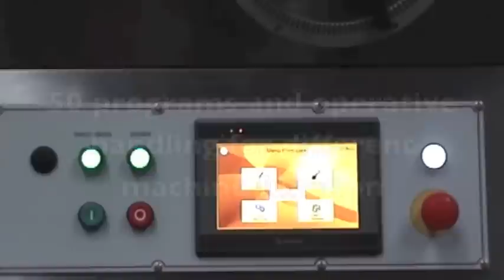MR8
The NEW Sottoriva MR8 is a zero stress bread system. A very versatile machine that can do Ciabatta, long loafs and also has a new rounding system for dinner rolls and other buns. It has a big loading belt with compacting device. The dough compactor guarantees consistent and even dough. The satellite system is designed for gentle and no stress dough sheeting. With a self traying system and guillotine cross cutter with adjustable knives that can cut your dough with straight ends or diagonal. It can do one to 6 rows at a time. It can store 50 programs for different machine functions and web assistance.